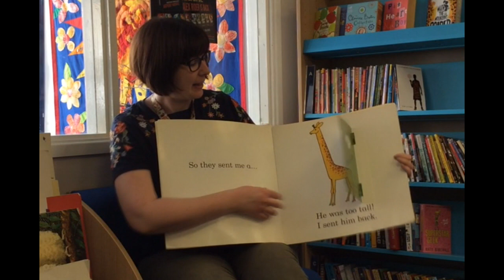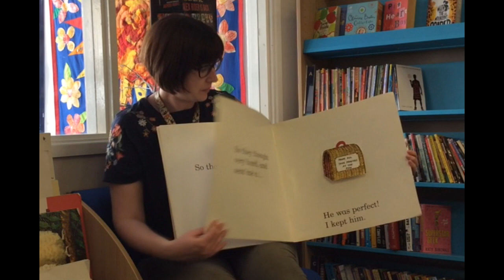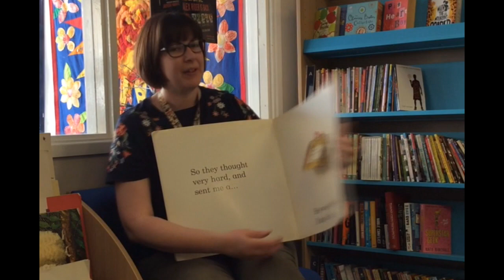Chadsgrove School Story Time - Dear Zoo